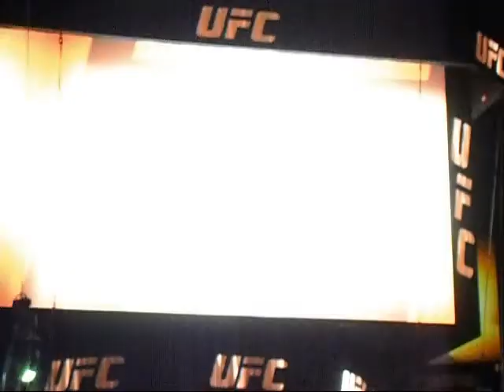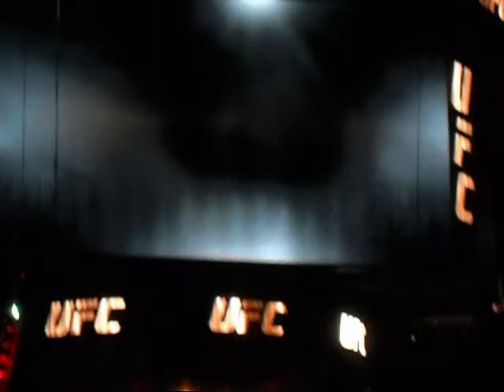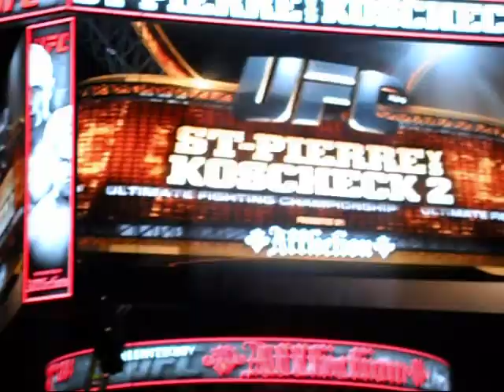UFC 124 - Baba O'Reilly Montage and The Intro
As seen inside the Bell Centre.
Sorry for 1:20 - 2:10, I had to walk down the stairs and get to my seat. Video is shakey during that minute.